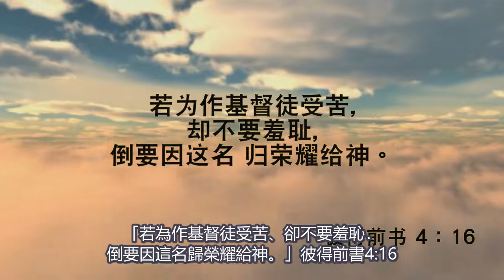為主受苦《每日心語》220 (字幕版)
今日經文: 「若為作基督徒受苦，卻不要羞恥，倒要因這名歸榮耀給神。」彼得前書4:16

文明進步的二十一世紀，對基督徒的迫害卻一點沒有減輕，原因何在？